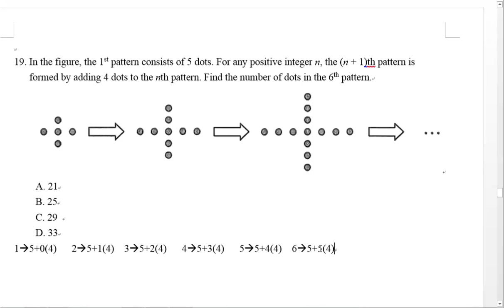1920F3T1P2Q19 Basic Sequence